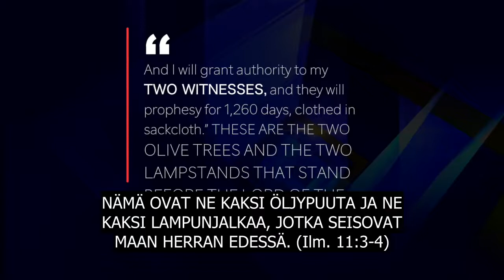JEHOVA JAHVE PALJASTAA KAKSI TODISTAJAA ILMESTYSKIRJAN LUVUSTA 11